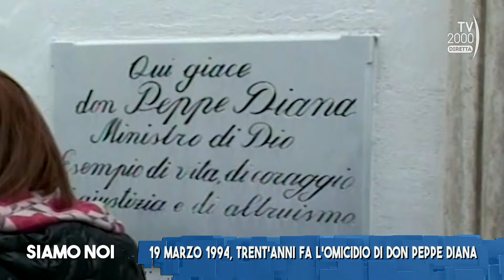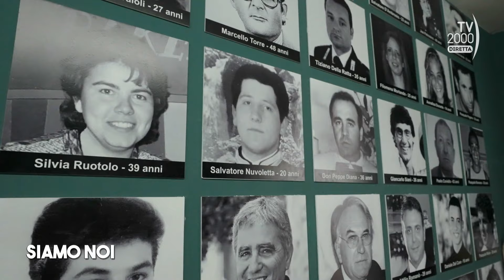Siamo Noi (Tv2000), 19 marzo 2024 - Vittime della mafia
Puntata speciale di Siamo Noi in occasione della Giornata della Memoria e dell'Impegno in ricordo delle vittime innocenti delle mafie.
Ospiti: Marco Tarquinio, giornalista; Daniela Marcone, vicepresidente di Libera e figlia del direttore dell'Ufficio del Registro di Foggia assassinato nel marzo del '95. In collegamento da Casal Di Principe, l’inviato del Tg2000 Luigi Ferraiuolo.